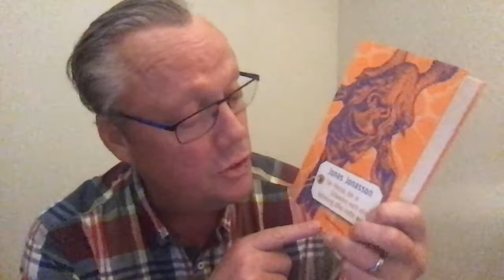JONAS JONASSON hat uns aus Schweden einen Videogruß für unsere Kundinnen und Kunden geschickt!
🦒 Am 26. Oktober erscheint das neue Buch "Der Massai, der in Schweden noch eine Rechnung offen hatte" von Jonas Jonasson! 🦒
Und der Autor war so lieb und hat uns eine Grußbotschaft für unsere KundInnen per Video zukommen lassen!